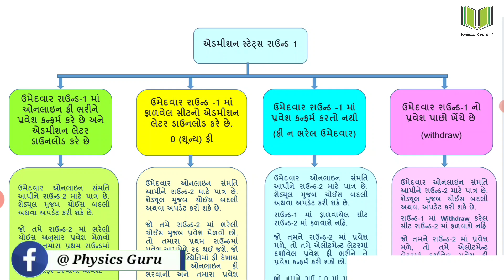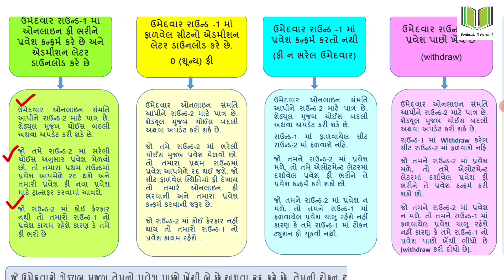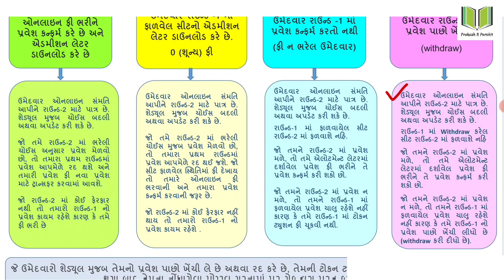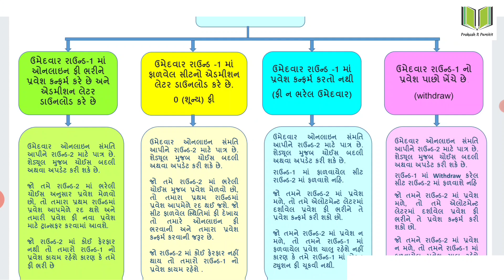ACPC New Update | What After Round-1 For A-Group Admission | ACPC Mock Round Result For B.E/B.Tech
HI,

Topic : What After Round-1 For Engineering Admission